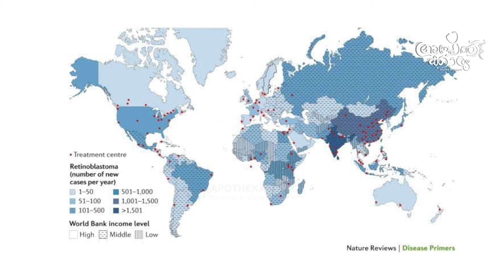കുട്ടികളിൽ വരുന്ന കണ്ണിലെ ക്യാൻസർ l Retinoblastoma l Dr Aparna KS l Apothekaryam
കുട്ടികളിൽ വരുന്ന കണ്ണിലെ ക്യാൻസർ ആണ് റെറ്റിനോബ്ലാസ്റ്റോമ.എന്താണ് ഇതിൻ്റെ ലക്ഷണങ്ങൾ?  ഇങ്ങനെ തിരിച്ചറിയാം? എന്താണ് ചികിത്സ??. ഒഫ്താൽമോളജിസ്റ്റ് ഡോ. അപർണ കെ.എസ്. സംസാരിക്കുന്നു.

Dr Aparna KS, Ophthalmologist,speaks about Retinoblastoma through APOTHEKARYAM-Doctors Unplugged.

ആരോഗ്യസംബന്ധമായ വിഷയങ്ങളിൽ ശാസ്ത്രീയവും ആധികാരികവുമായ വിവരങ്ങൾ പൊതുജനസമക്ഷം എത്തിക്കുക എന്ന ലക്ഷ്യത്തോടെ ആരംഭിച്ച ഉദ്യമമാണ് അപ്പോത്തിക്കാര്യം.

അപ്പോത്തികാര്യം  പ്രസിദ്ധീകരിക്കുന്ന എല്ലാ വീഡിയോയിലെയും  വിവരങ്ങൾ കൃത്യവും വിജ്ഞാനപ്രദവുമാണെന്ന് ഉറപ്പാക്കാൻ എല്ലാ ശ്രമങ്ങളും ഞങ്ങൾ നടത്തുന്നു. എന്നാൽ ഏതു രോഗാവസ്ഥയിലും , ഉചിതമായ യോഗ്യതയുള്ള ഒരു മെഡിക്കൽ പ്രാക്ടീഷണറുടെ വിദഗ്ധാഭിപ്രായം അനിവാര്യം ആണെന്നത് അപ്പോത്തികാര്യം ഓർമിപ്പിക്കുന്നു.